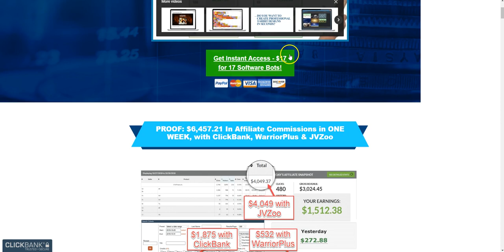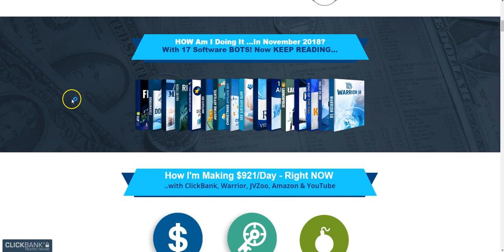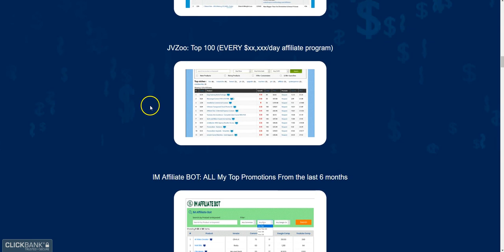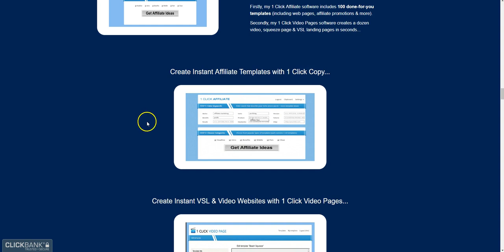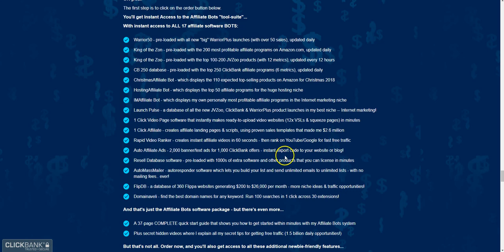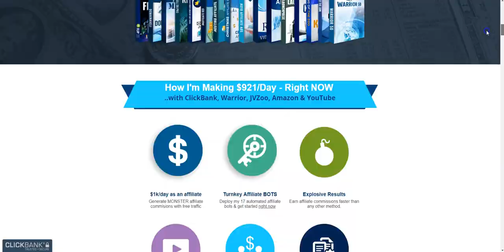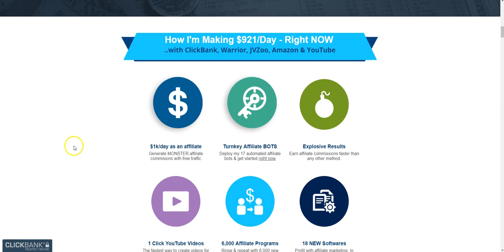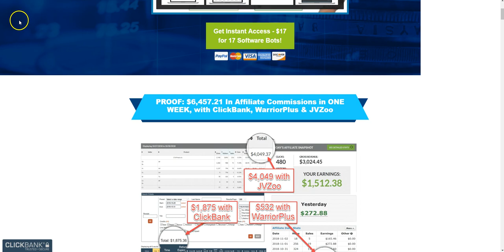A Must See Affiliate Bots Review In My Opinion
A Must See Affiliate Bots Review

This is another Great product for you to usev in your Affiliate

marketing Online.  Affiliate Auto Bot is  17 Softwares all together

In one Place for you to do your Research and Video Creation.

Affiliate Bots can help you stay Focused and Get your Project's Done Quicker.

Affiliate  Bots is just right for you to start getting Traffic to your

Videos and make Good Bank with.

So get Affiliate Bots today.